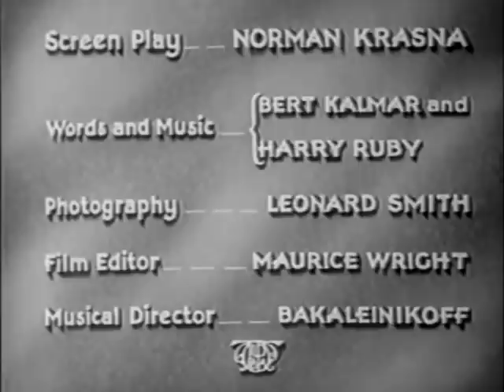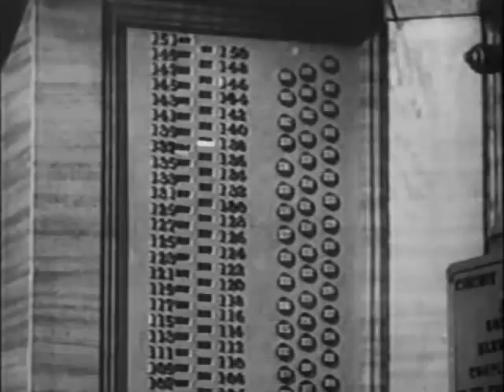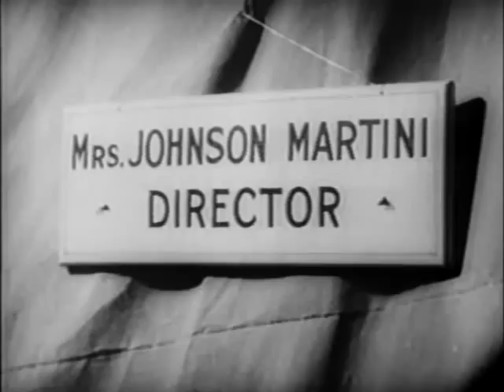So This Is Africa (1933) - RARE WHEELER & WOOLSEY MOVIE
This film has been in demand for years and while this may be copyright infringement, I honestly could care less, Sony if you want to protect this film, release it yourselves. Anyway, enjoy this rare Wheeler and Woolsey comedy, the only one the made outside their homebase of RKO.